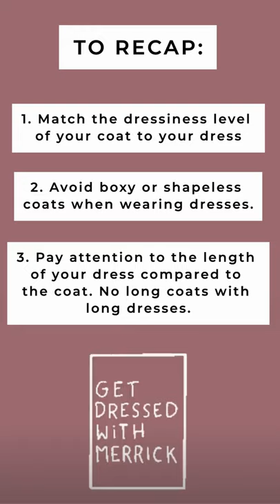How to Wear Dresses With Coats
Brrr, winter is officially here. Layering dresses with coats can be tricky when you need to stay warm, but here are some easy tips to make it stylish and warm.